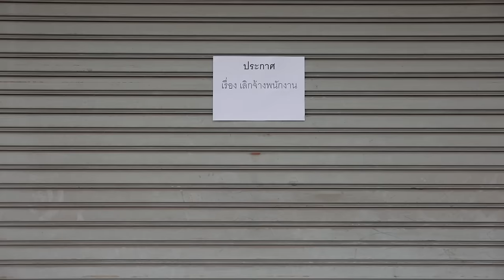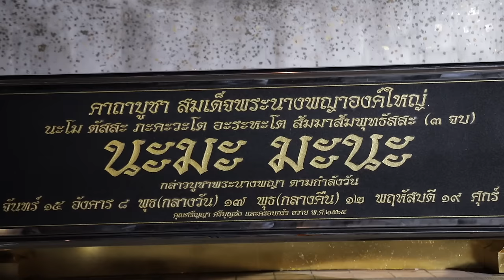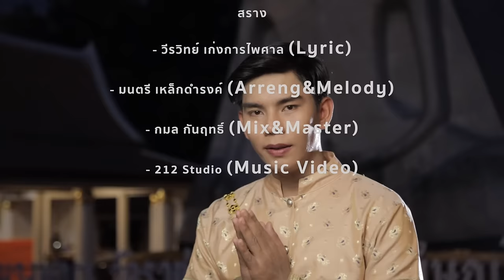วอนพระนางพญาองค์ใหญ่ - เอก อนุภาพ (OFFICIAL MV)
Artis :  เอก อนุภาพ
คำร้อง :  วีรวิทย์ เก่งกาจไพศาล
ทํานอง :  มนตรี เหล็กดำรงค์
เรียบเรียง : มนตรี เหล็กดำรงค์ , ศุภกร คล้ายบ้านใหม่
Producer : ศุภกร คล้ายบ้านใหม่
Master : กมล กันฤทธิ์

Lyric
  อาทิตย์ นั้นยังสาดแสง
ลมฝนยังมีแรง หมุนเวียนวนไป
ชีวิต ไร้กำลังใจ
หากมีทุกข์เรื่องใด ขอศรัทธาเข้ามา
   วอนพระนางพญา
มีบุญได้มา ฝากท่านดูแล
วัดราชบูรณะ สองแคว
พิดโลกเมืองแม่ องค์พระนางพญา
   จุดธูปเทียนบูชา ด้วยศรัทธาขอพร
สวดไหว้วอน สร้างพระบารมี
   ความหวังคล้ายแสงส่องฟ้า
อย่าท้อโชคชะตา ยังมีวันใหม่
สร้างบุญหนุนนำกันไป
หมั่นเพียรทำไม่ไกล สุขใจทุกๆคน

 ให้ได้บุญหนุนนำ ช่วยส่งนำทางลูกที นมมนตวาน์(นะมะมนต์) คำนี้มนต์นางพญา